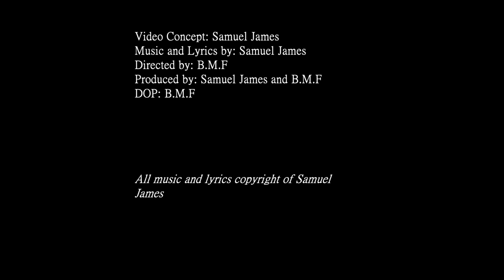Clarity (Official Music Video) - Samuel James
The first video from Samuel James' debut EP, 'Freedom No.1'

Freedom No.1 is now available on Soundcloud and on the Samuel James Music site.